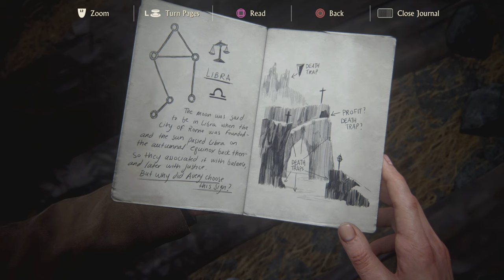UNCHARTED 4: A THIEF'S END Walkthrough Gameplay Part 6 AVERY'S GRAVE